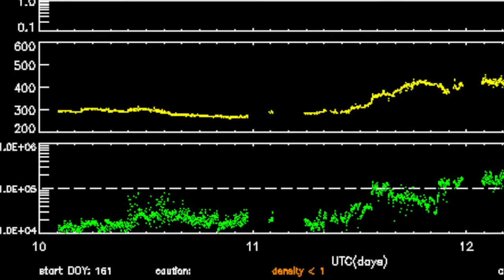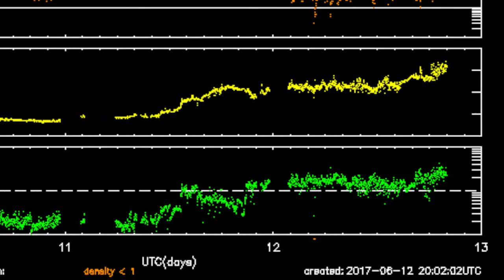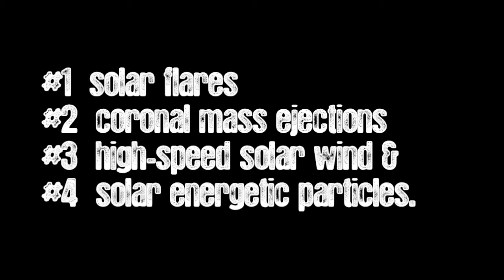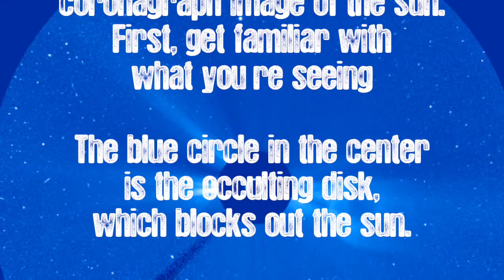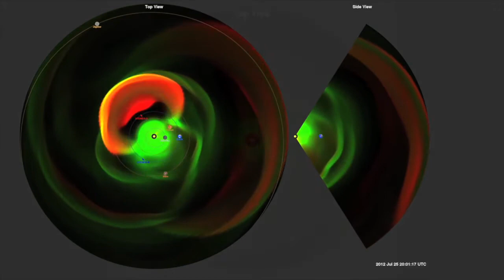GSM- Does solar activity effect Earth? +Solar Update 6/12 Space Weather News Grand Solar Minimum